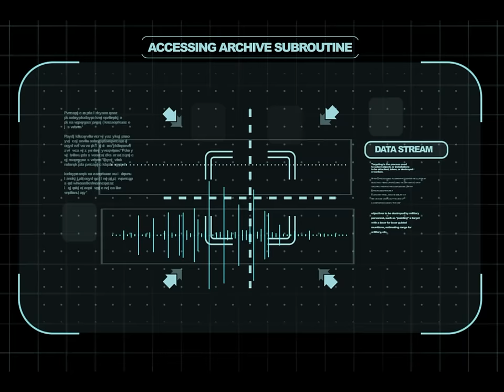Quantum Weirdness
New Video on Quantum Mechanics

Heisenberg Uncertainty Principle, Schrodingers Equation, Wave Function and A Rosie Jones cameo, what more could you want ...